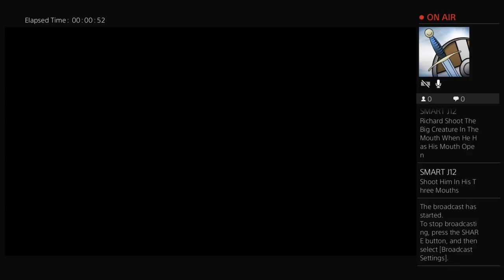Bo3 zombie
Rich lam gaming